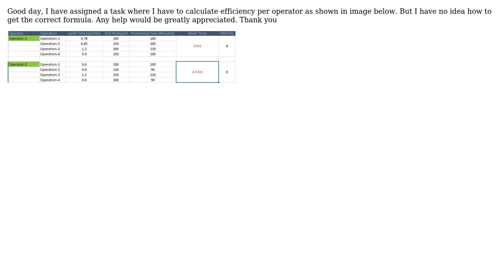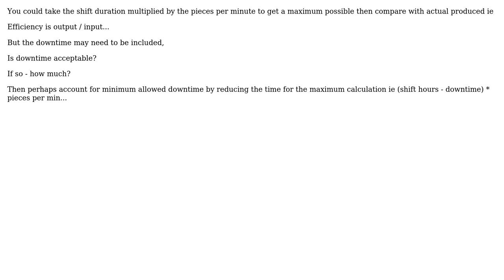Operator's Efficiency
With thanks & praise to God, and with thanks to the many people who have made this project possible! | Content (except music & images) licensed under CC BY-SA | Music | Images & others | With thanks to user Solar Mike user Ronnel Pacate and the Stack Exchange Network Trademarks are property of their respective owners. You are responsible for your own actions.